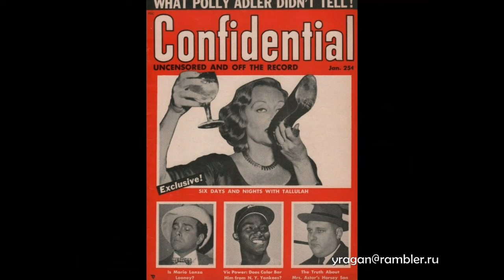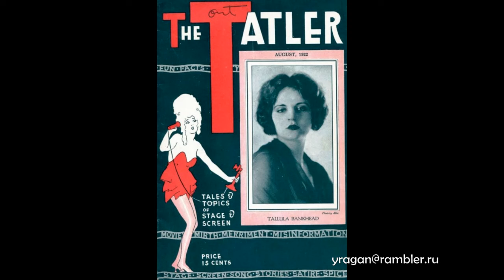Таллула Бэнкхед Tallulah Bankhead биография фото